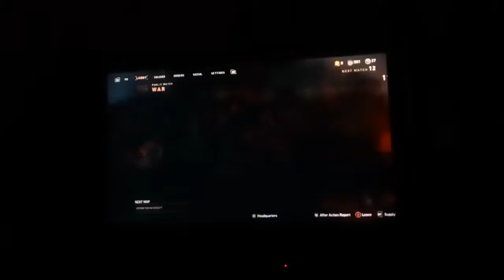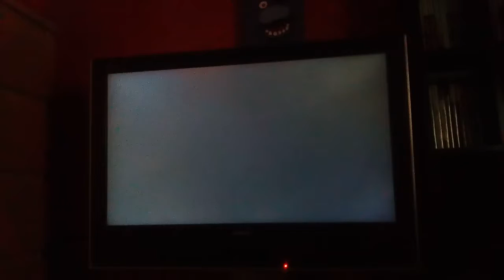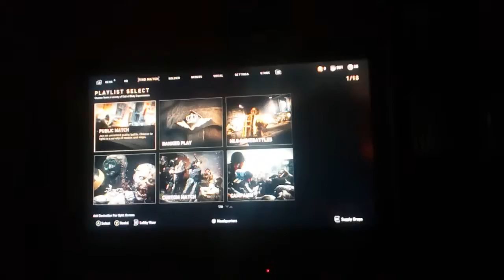Cod ww2 r2mr #35